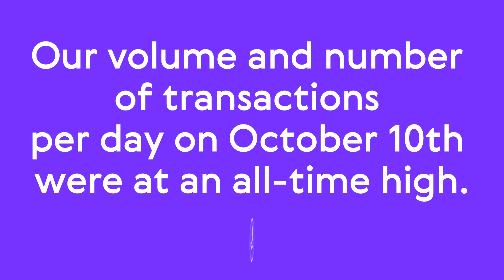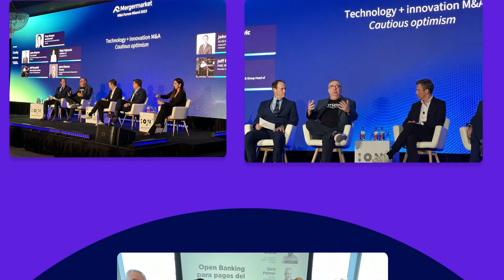Paysend 2023 Milestones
A huge thank you to our entire Paysend community as we move into 2024. Without all your hard work, dedication, and support we wouldn’t have been able to achieve all that we have. Paysend for the win!!